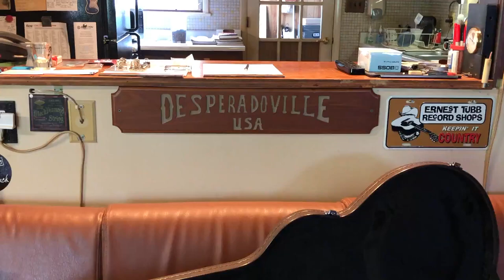Emilio Rivera's 1961 Guitar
On May 13, 2019, I graduated from Chaminade University of Honolulu with a Bachelor of Arts in Business Administration. Members of my family flew all parts of the country. Kauai, New York, California, and even my grandma from Japan.

To celebrate my graduation, my father asked his aunt, Celia Fraticelli, for a most heartfelt gift: her father’s guitar. Her father, my great grandpa, was Emilio Rivera, a Puerto Rican guitar player that lived in Hawaii during the 1900’s. My father intended on naming me Emilio Kai Rivera after him, but my name ended up being Kai Emilio Rivera instead. In any case, I must’ve picked up the musical gene after all the generations passed.

I was surprised by the gift and I couldn’t fight back some tears when I was presented with it by my aunt. It was an amazing moment in my life.

After moving to the east coast after graduation, I found Tony Mellichampe of Desperadovillle Guitars and asked him to repair the precious instrument. We had long conversations about what to do to the guitar and what NOT to do, as to keep it as original as possible. He found that it was made in 1961 by a company named Kay and it was sold by SEARS. It was interesting to find out that this guitar was played by my great grandpa before my father was even born.

A few days later, Tony told us that the guitar was ready. I was excited to plug it in and play…

Although the guitar was played 30 years before my birth and 50 years before this video, it looks better than ever.